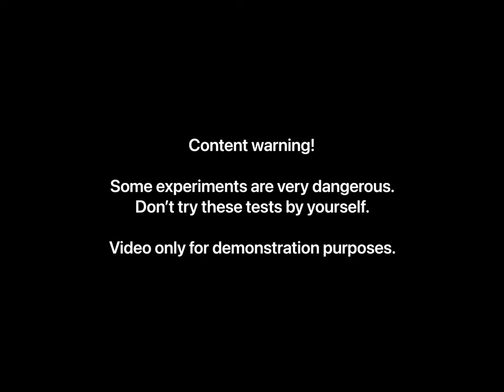Nine minutes of house fire - Burning Victorian Dollhouse down! - Timelapse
Kitchen fires are dangerous.  Especially when they're in a dollhouse or any house for that matter, and when they're started intentionally!   Watch how fast it spreads through the entire house.  Actual burn time is approximately 9 minutes.

We built this Victorian Dollhouse  specifically to burn it, all our hard work and sacrifice going up in flames.

Front of the house burns until 4:15, then video transitions to the interior or back of the house.

Garden hoses and fire extinguishers were at the ready in case things got out of control.  Everybody involved was kept back to a safe distance during the entire burning.

Music credits (in order):
Unlimited inspiration by Cruen
Weekend in My Head by Fin Productions